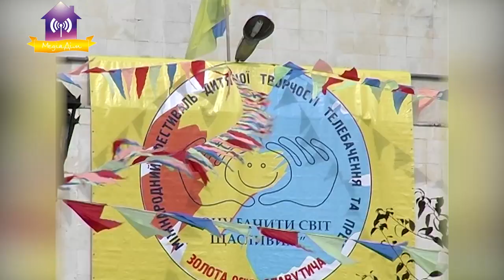Ювілейна ЗОСя №30 відбудеться 22 вересня